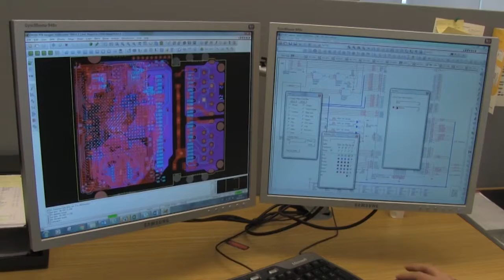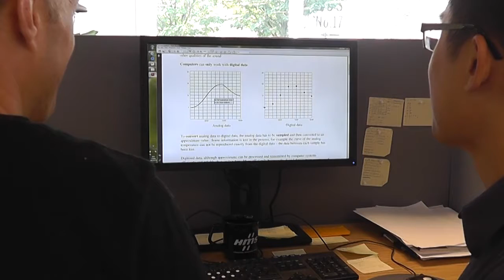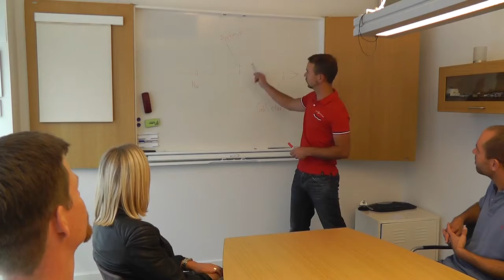HMS Networks AB - 2015/16 National Champion